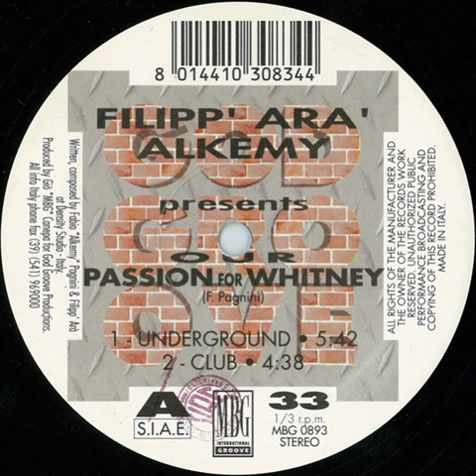Filipp' Ara' & Alkemy ‎– Our Passion For Whitney (Underground)